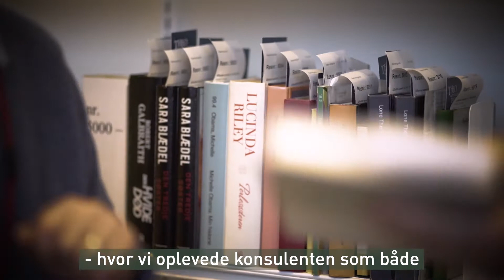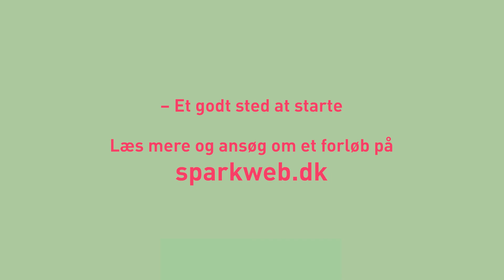Efter dårlig APV - Bibliotek Grindsted fik hjælp af SPARK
Biblioteker, borgerservice og museer i Billund kommune har fået hjælp til at sætte fokus på det psykiske arbejdsmiljø. For dem lå udfordringerne i, at opfange negative signaler fra kollegaer, men gennem et tæt forløb med SPARK har de nu fået værktøjer til at skabe bedre dialog.

Læs også artiklen: APV var misvisende: Vi troede, vi havde et mobbe-problem på

Trænger det psykiske arbejdsmiljø på din arbejdsplads også til et eftersyn? Søg om et gratis forløb på

HVAD ER SPARK?
SPARK bygger på et samarbejde mellem arbejdsgivere og arbejdstagere.

KL og Forhandlingsfællesskabet blev enige om en fælles indsats for at understøtte kommunale arbejdspladsers arbejde for et godt psykisk arbejdsmiljø ved overenskomstforhandlingerne 2015.

Et godt psykisk arbejdsmiljø bliver skabt på arbejdspladserne i tæt og tillidsfuldt samarbejde mellem ledere og medarbejdere og medarbejdere imellem. Hvis der er udfordringer med det psykiske arbejdsmiljø, er det vigtigt med lokal dialog. Alle skal tage ansvar og bidrage for at skabe og opretholde et godt psykisk arbejdsmiljø. Det gælder både ledelse og medarbejdere i hverdagen på arbejdspladsen som i samarbejdet i MED-systemet/arbejdsmiljøorganisationen.

I forlængelse heraf er SPARK – Samarbejde om Psykisk Arbejdsmiljø – etableret.

SPARK's indsats skal bidrage til at forbedre det psykiske arbejdsmiljø på de kommunale arbejdspladser, øge trivslen og derigennem forbedre produktivitet og kvalitet gennem fokus på kerneopgaven.

Tilbuddet gives til kommunale arbejdspladser, og det er gratis at deltage i et støtteforløb med SPARK.